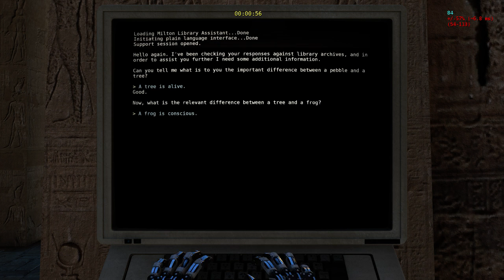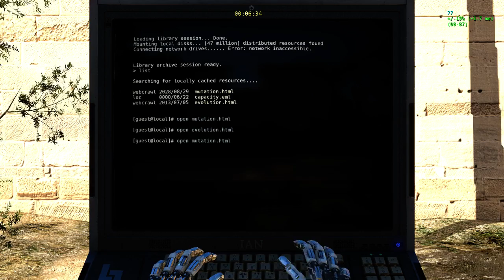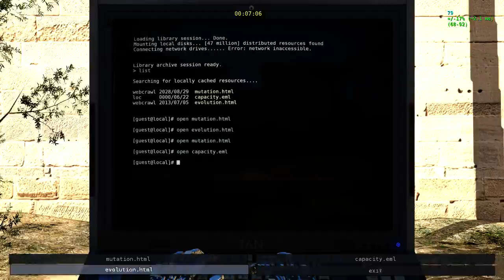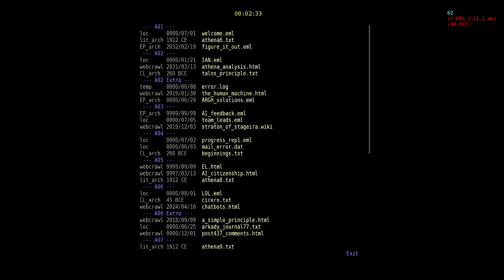Drunk Nash puzzles well in THE TALOS PRINCIPLE | Part 9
Hello everybody! So I had a night out with my friends last night and when I got home I remembered that I had forgotten to record anything to upload so I hopped on! It's strange, it seems like the puzzles have gotten a bit easier- there was a time when I had some issues with the puzzles but most aren't too difficult anymore

and tell me what you think!